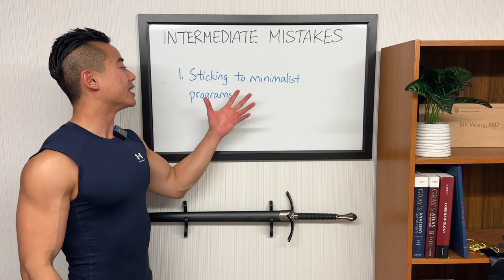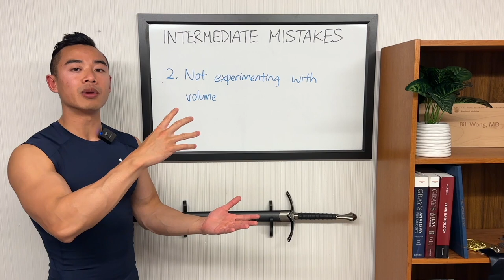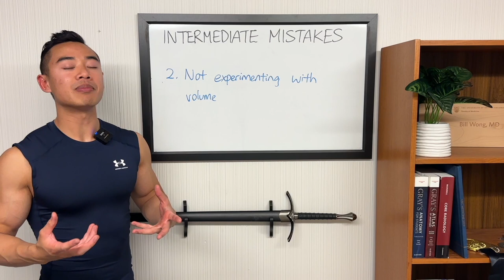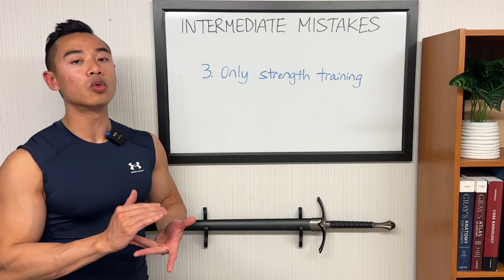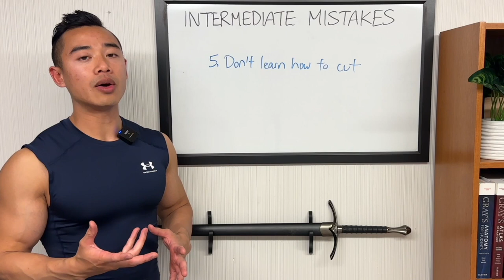10 Worst Mistakes Intermediate Lifters Make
Intermediate lifters are those who have been training seriously for longer than 1-2 years. Many never make it past this stage in the gym. Here I share 10 of the biggest mistakes that intermediate lifters make when it comes to hypertrophy.

Fixing these mistakes will ensure that you keep on seeing muscle growth even years after starting bodybuilding.

About me: I'm a medical doctor and pro natural physique athlete based in Vancouver, Canada. I seek to share science-based perspectives to help people lose fat and build muscle. These will reflect the current expert consensus in the scientific bodybuilding community. I‘m lifetime drug-free and have been training since 2012.